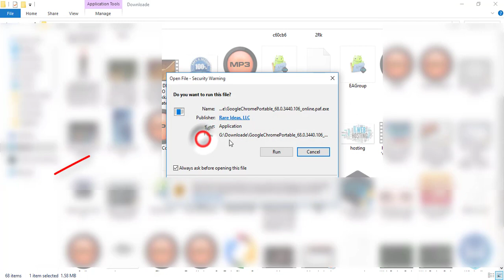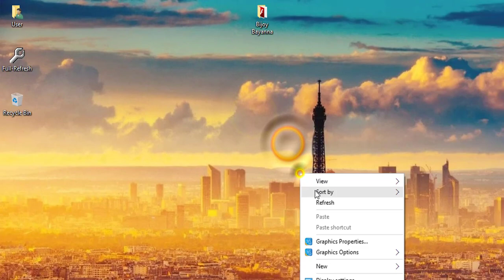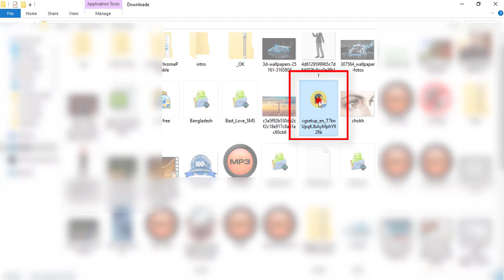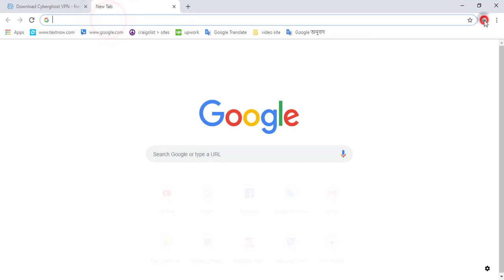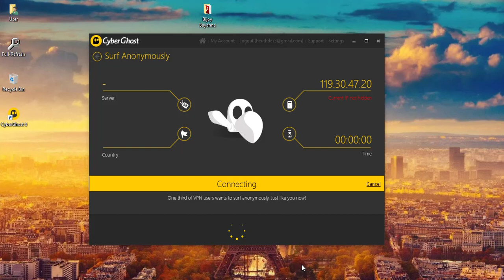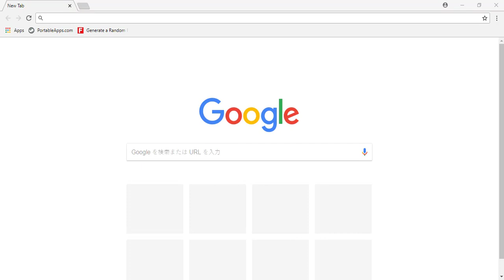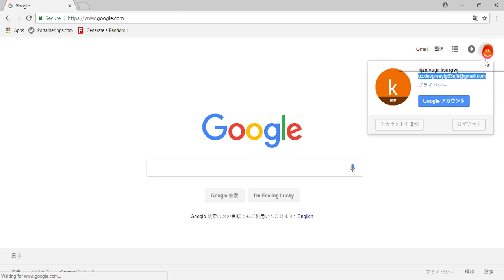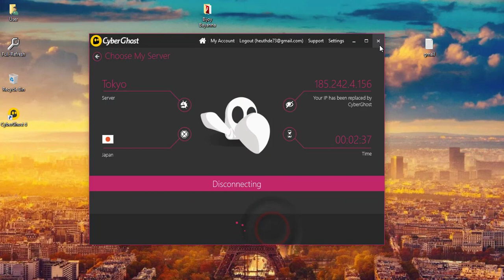gmail make now and cyber gost VPN Paid Mathod 2018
gmail make now and cyber gost VPN Paid Mathod 2018 FREE

gmail account update mathod 2018 gmail,  unlimited gmail, google  gmail hindi me,  how to change gmail name 2018 new gmail 2018 in hindi  change email address  gmail update how to make a gmail account how to create unlimited gmail account easy way to create unlimited gmail accounts textnow account number  textnow account delete textnow account sign up  textnow account  googe voice google voice verify voip number 2018  google voice make  voice gv make  cyberghost vpn